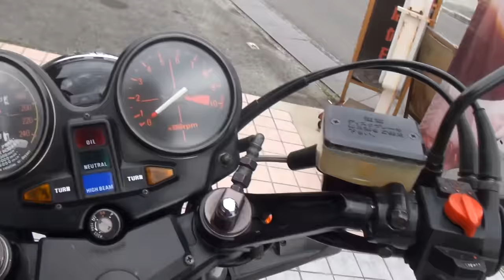USA YOSHIMURAエキゾーストサウンドを聞け ホンダ・CB-F ヨシムラ バリバリ伝説 希少 HONDA CB750F INTEGRA ホンダ CB750Fインテグラ